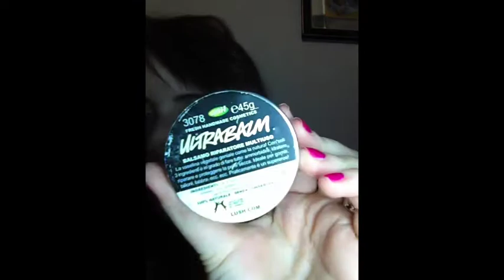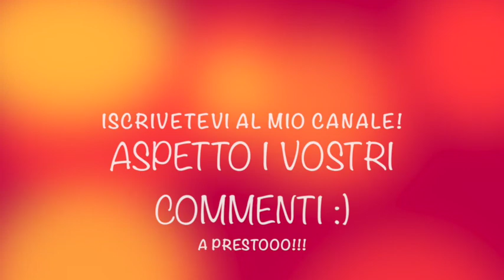TAG : MALATA DI ROSSETTI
Nuovo video , questa volta un video tag :)
Il video in collaborazione dei fiori, di cui vi parlo ad inizio video lo troverete online domani :)